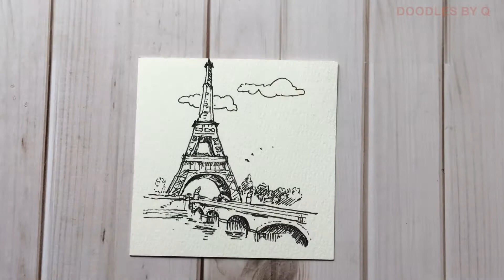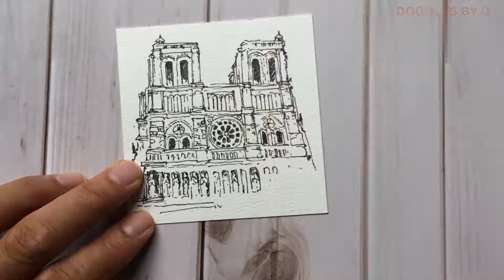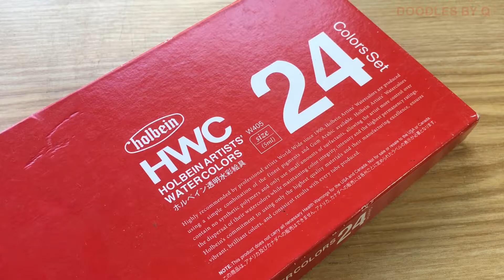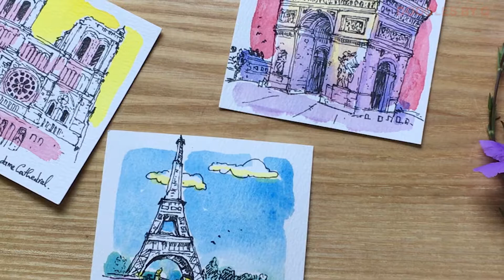Paris landscape Drawing ... ??? Doodles by Q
Today, I drawing the landscape of Paris .. (Eiffel tower, arc de triomphe, Notre-Dame Cathedral Paris). It was great when I was able to visit these places.
Doodles by Q, doodle art,  ink, drawing, sketch, Birds, watercolor, lines, lines art, practice, sketching, draw, paris, france,
video, art, relax art, art video, using the brush, coloring,  how to draw, drawing tutorials, step by step, freedom, Drawing with ink, Eiffel tower, arc de triomphe, Notre-Dame Cathedral Paris
Official channel.